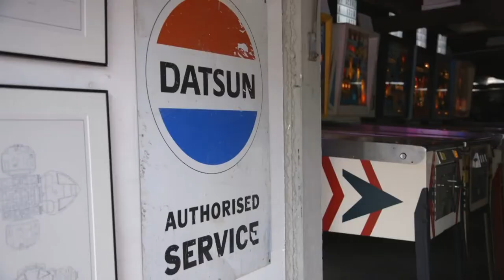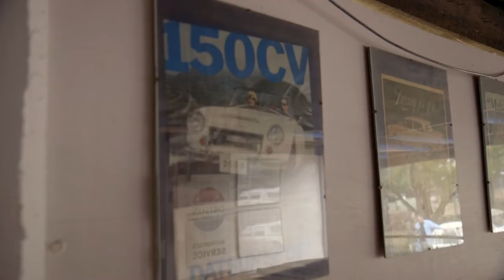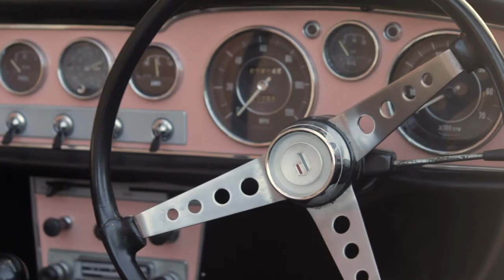Ms December Old Girls on The Road Series Episode 12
Between Ruth and her hubby they have a LOT of cars but for now Baby is her favourite.

Tracey Walker and Rachael Baskerville take to the road to photograph 12 fabulous women and their classic cars for a calendar. 85% of classic car owners are men so these women are not your typical classic car owners, nor are they your typical calendar girls.

More about Old Girls on The Road: oldgirlsontheroad.com
See Old Girls on The Road: Instagram.com/oldgirlsontheroad
Like Old Girls on The Road

Old Girls on The Road is an original concept produced and directed by Tracey Walker.